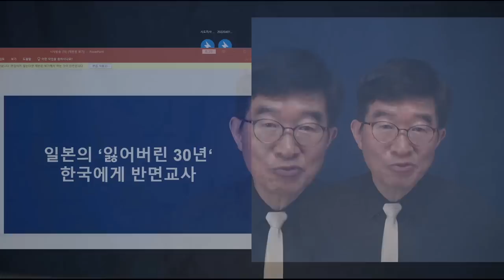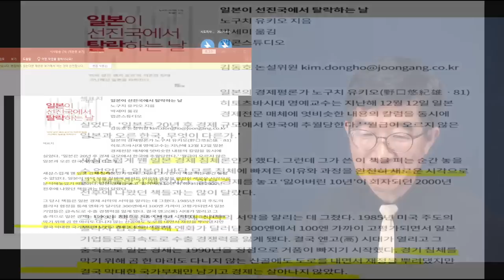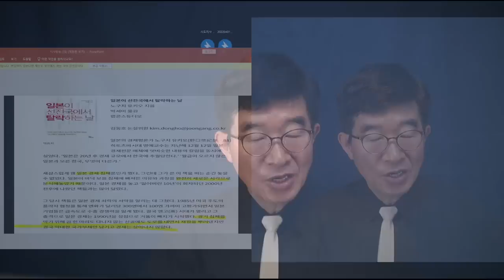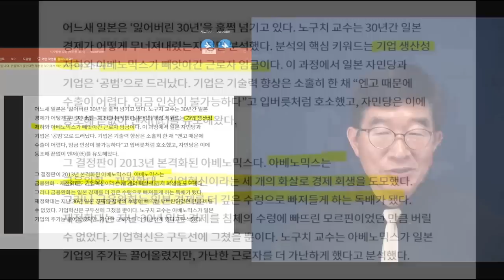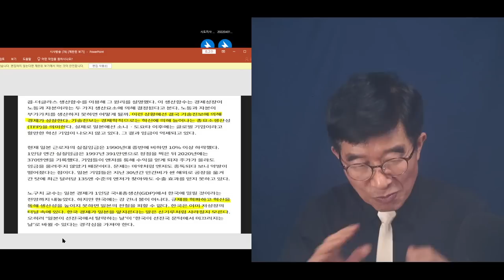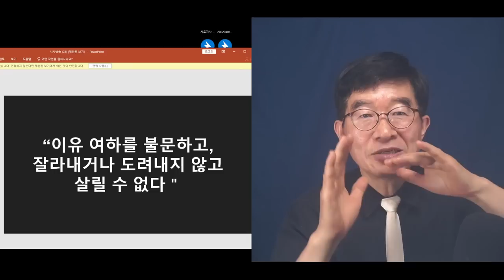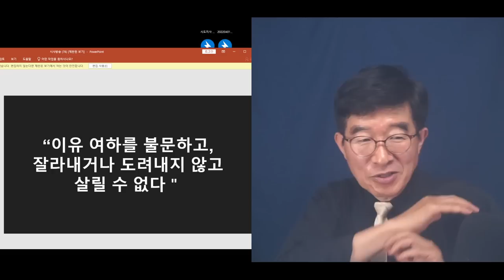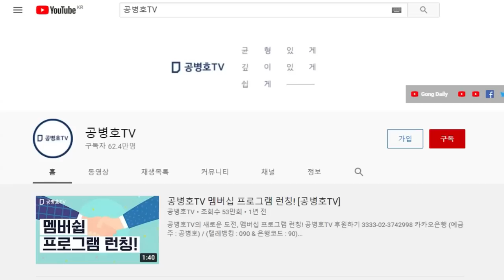"가는 길이 뻔한데" / 이웃나라 경험에서 좀 배우면 좋을텐데 / "잃어버린 30년"의 교훈 / 돈 풀어서 절대 못살린다 [공병호TV]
Bitcoin : 3MTW849AkP2ftLeSK2teZHMmzLu7Z83s9U